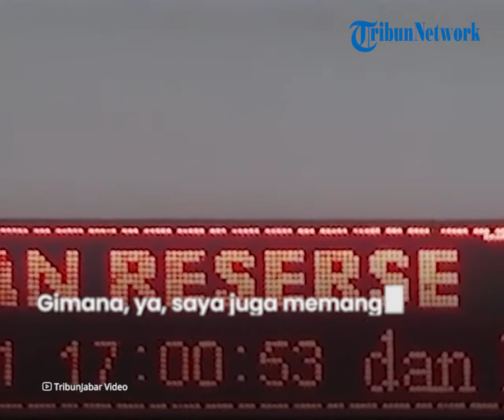Warga Subang Komentari Misteri Kasus Pembunuhan Tuti dan Amel: Masih Gereget Siapa Pelakunya?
TRIBUN-VIDEO.COM - Kasus perampasan nyawa ibu dan anak di Kabupaten Subang, yang terjadi pada 18 Agustus 2021, terus menyita perhatian publik sampai dengan saat ini.

Pasalnya, sudah berjalan 70 hari kasus tersebut masih belum terungkap siapa dalang di balik perbuatan yang dinilai sangat keji tersebut.

Hal itu membuat sebagian masyarakat menjadi penasaran, tak terkecuali masyarakat di Kabupaten Subang itu sendiri.

Rizky (30), seorang warga Kabupaten Subang, turut mengomentari kasus yang sudah menjadi sorotan itu.

Rizky mengatakan, perkembangan dari kasus tersebut sangat terus dinantikan oleh publik.

"Gimana, ya, saya juga memang mengikuti kasusnya dari awal, masih gereget aja gitu, siapa sih pelakunya," ucap Rizky kepada Tribunjabar.id, Selasa (26/10/2021).

Menurut Rizky, pihak kepolisian saat ini bekerja dengan sangat berhati-hati untuk mengungkap kasus ini karena kasus tersebut dinilai sangat kompleks.

"Pasti polisi juga ga sembarangan, mereka masih bekerja."

"Cuma saya gak sabar aja pengen tau sebenernya apa yang terjadi pada kasus itu," katanya.

"Semoga cepat terungkap deh kasusnya."

"Kasian juga dari keluarga korban kan kalo misalkan pelakunya masih terus berkeliaran," kata Rizky.

Pada 18 Agustus 2021 warga Kampung Ciseuti, Desa Jalancagak, Kabupaten Subang, Jawa Barat, dihebohkan dengan penemuan mayat dua perempuan yang ditumpuk di dalam bagasi mobil mewah Alphard.

Keduanya tak lain seorang ibu bernama Tuti Suhartini (55) dan anaknya Amalia Mustika Ratu (23).

Pihak kepolisian meyakini bahwa keduanya merupakan korban dari perampasan nyawa.

Sudah berjalan 70 hari kasus perampasan nyawa ibu dan anak tersebut pihak kepolisian masih terus berupaya untuk mengungkap kasus yang sudah menjadi bahan perbincangan di masyarakat.

Sejauh ini, sudah 54 saksi dalam pengungkapan kasus sudah dimintai keterangan oleh pihak kepolisian.

Kasus kematian ibu dan anak di Subang yang belum terungkap itu menyisakan misteri hingga mencuat berbagai kecurigaan.

Terutama kecurigaan terindikasinya konflik keluarga.

Selama kasus Subang bergulir, tak sedikit publik menyoroti hubungan keluarga Tuti, Yoris dan Yosef hingga istri muda.

Hal itu mencuat lantaran pernyataan antara saksi yang tak jarang kontra hingga dibumbui simpang siur informasi.

Kini, setelah dua bulan kasus Subang bergulir, akhirnya Mulyana, adik Yosef blak-blakan beberkan fakta sebenarnya soal hubungan keluarga, Yosef dan Yoris.

Hal ini seperti yang baru diungkapkan Mulyana dalam kanal Youtube Kepala Desa Jalan Cagak, Indra Zaenal, (25/10/2021).

Tak dapat ia pungkiri selama kasus Subang ditangani, menurutnya, ada pengaruh berita terutama dari Youtuber.

Menurut Mulayana, hal tersebut sah, namun terkadang informasi yang tersampaikan menjadi setengah-setengah.

Kemudian Mulyana mengaku pihaknya khawatir karena pemberitaan di luar seolah terjadi kontra antara anak dan ayah, yaitu Yoris dan Yosef.

Padahal, adik Yosef itu membeberkan, fakta sebenarnya tidak terjadi pertikaian antara keluarga, baik Yoris maupun Yosef.

Ia pun menceritakan, sejak hari kejadian Yosef tidak ke mana-mana.

Mulyana bahkan mengaku Yosef selalu bersama-sama dengannya.

Namun, ia mendengar pemberitaan di luar hubungan Yosef dan anaknya Yoris justru diartikan pecah.

Sebagai keluarga terutama adik Yosef, Mulyana mengaku tidak menerima.

“Yang saya khawatirkan seperti itu, pemberitaan di luar bahwa terjadi pro kontra anak dan bapak, jujur saya gak menerima,” ujar Mulyana.

Sebagai tindakan, Mulyana mengaku dirinya sudah melakukan menandai konten pemberitaan yang menyimpang terutama berisi khayalan terkait adanya hubungan tak baik Yosef dan Yoris.

“Jadi ulah mecahkeun, isu di luar itu tidak benar, itu hanya gesek sana gesek sini, akhirna memanas, padahal dijero na mah tiis,” tegas Mulyana.

Mulyana kembali menjelaskan, masing-masing saksi memberikan keterangan yang artinya berbicara fakta bukan tuduh-menuduh.

Oleh karena itu, Mulyana menegaskan lebih baik mereka menunggu hasil setelah ada penetapan.

Kepala Desa Jalan Cagak, Indra Zaenal mengonfirmasi dirinya pun kini sebagai Youtuber bermaksud menetralkan dari pemberitaan Youtuber lain.

Ia pun melihat dari sejumlah konten Youtube yang dimuat membawa arus pada percikan terkait hubungan keluarga, antara Yosef dan keluarga Tuti, bahkan Yoris.

Demikian, Indra Zaenal juga tidak ingin pihak penyidik terganggu dengan pemberitaan tersebut.

Terkait adanya pemberitaan yang disinggung Mulyana, Indra Zaenal menegaskan memang tidak ada konflik keluarga.

Artikel ini telah tayang di TribunJabar.id dengan judul Hari Ke-70 Kasus Subang Belum Terungkap, Warga Geregetan Ingin Tahu Pelakunya, Ada Konflik Keluarga?,
Penulis: Dwiky Maulana Vellayati | Editor: Hermawan Aksan